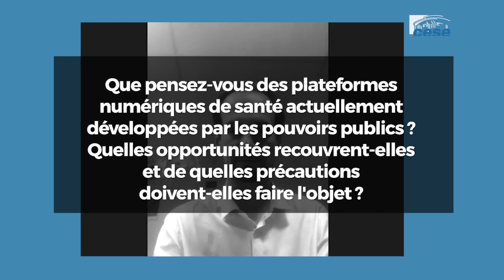David GRUSON (groupe Jouve) - économie et gouvernance de la donnée - cese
Questions à  M. David GRUSON, Directeur du programme santé du groupe Jouve et fondateur
d’Ethik-IA, auditionné par la section des activités économiques du CESE dans le cadre de la saisine intitulée : "Économie et gouvernance de la donnée".